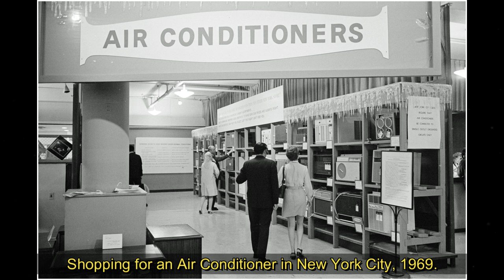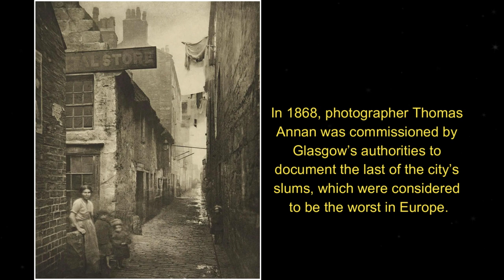Rare and Remarkable Old Photos Vol 15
In this new video from The Time Then channel we will show you Rare and Remarkable Old Photos Vol 15 🎥

Step back in time and witness the captivating stories captured in Rare and Remarkable Old Photos Volume 15!

► You'll also find here:
historical pictures
hollywood celebrities
historical photos